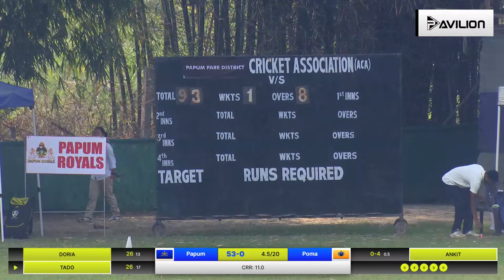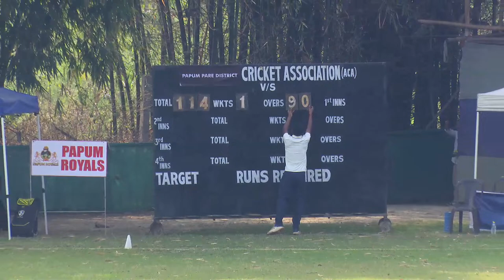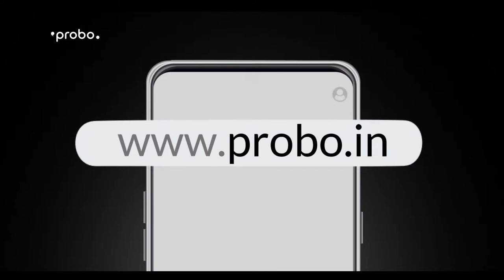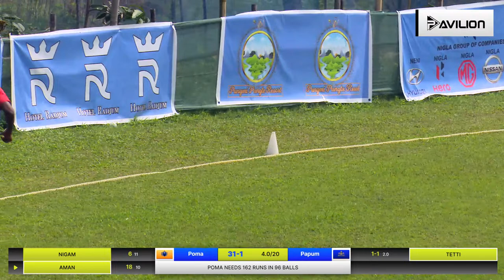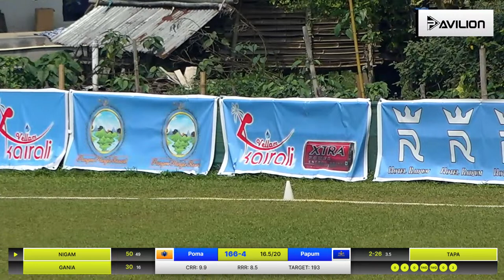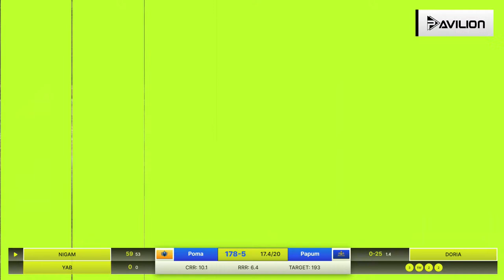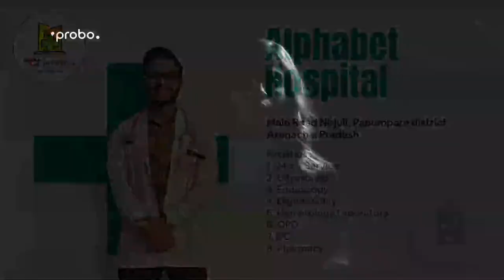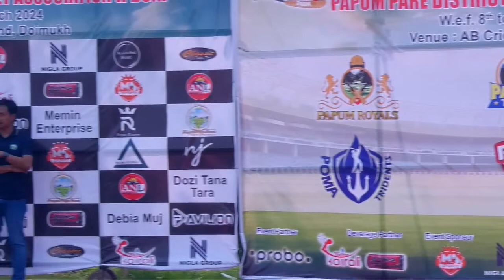Papum Royals Vs Poma Tridents | Hornbill T20 Trophy 2024 | Cricket live Tournament 🔴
Day - 9
Match - 16
Papum Royals Vs Poma Tridents

First time amidst the rising Arunachal Pradesh sports culture, the Arunachal Pradesh Cricket Association has brought a T20 cricket live tournament like never before. Partnering with Probo, Pavilion TV brings you the exclusive live stream of all the T20 cricket matches that will be played in this T20 tournament.